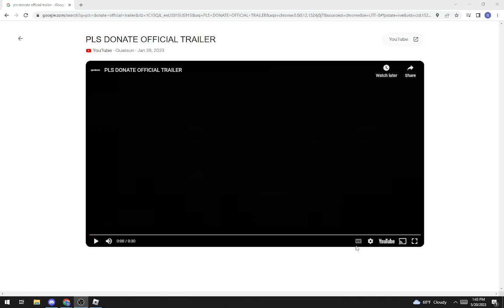PLS DONATE OFFICIAL TRAILER !